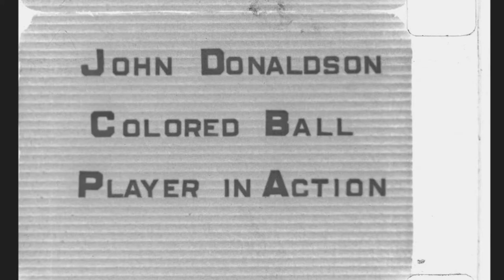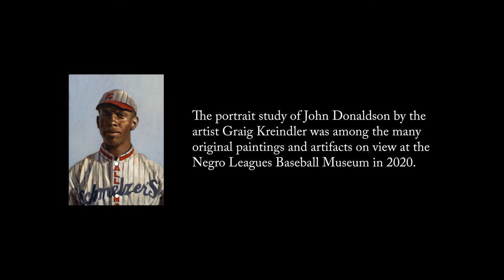John Donaldson - The Smoke-Throwing Wonder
John Donaldson was in a league of his own at a time when there often wasn’t one that would let him play. Forced to the margins of the baseball world due to segregation, Donaldson was nevertheless adored by fans who flocked to watch him play in at least 683 cities and towns across the US and Canada. With 413 wins, 5,081 strikeouts, 14 no-hitters, and two perfect games, it's no wonder he's been mentioned on lists of all-time greatest Negro Leaguers for an unprecedented 10 consecutive decades. Video footage courtesy of The Donaldson Network.

Created in partnership with Jay Caldwell of NegroLeaguesHistory.com and the Negro Leagues Baseball Museum, this is one in a series of videos that brings the history of Negro Leagues baseball to life through stunning paintings by artist Graig Kreindler - GraigKreindler.com